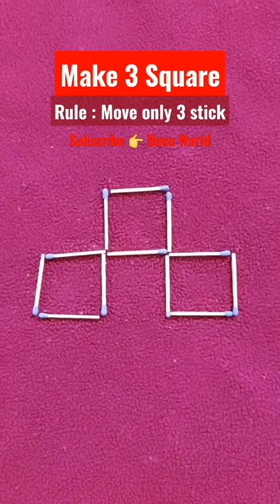Make 3 Square by moving 3 stick puzzle | Matchstick puzzle for kids